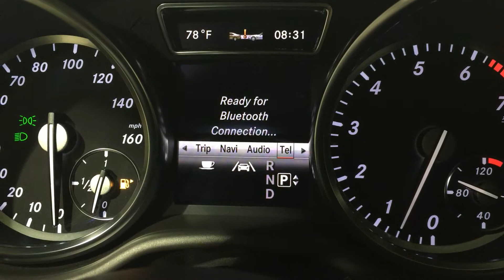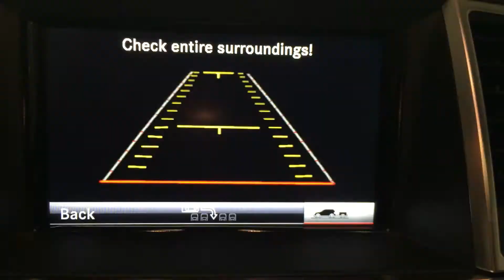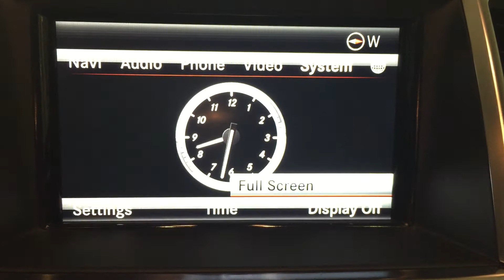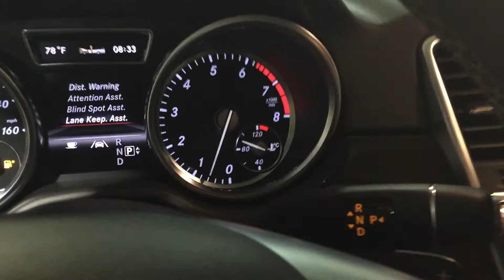2013 Mercedes Benz ML350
2013 Mercedes Benz ML350